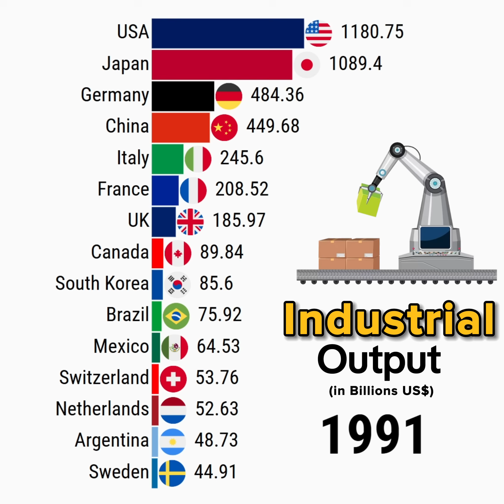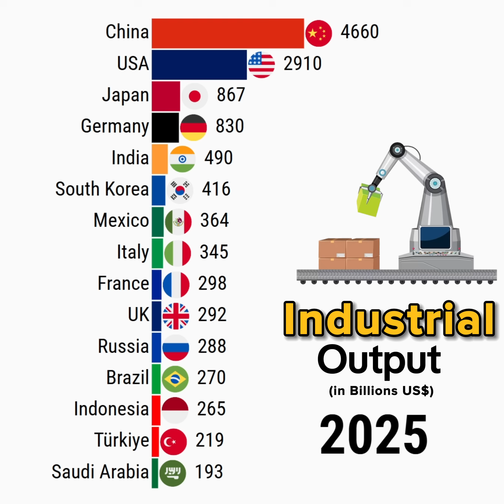The World's Industrial Leaders: Top 15 Manufacturing Nations 2025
This data visualization video shows The World's Industrial Leaders: Top 15 Manufacturing Nations 2025